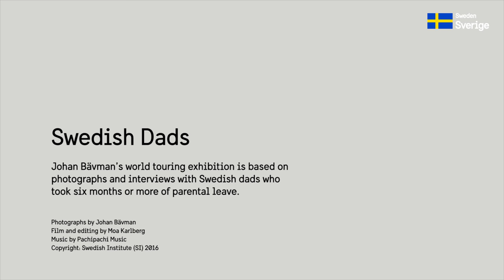Swedish dads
The story of how photographer Johan Bävman decided to turn Swedish dads on parental leave into role models for dads around the world.

Photographs by Johan Bävman
Film and editing by Moa Karlberg

Copyright: Swedish Institute (SI), 2016